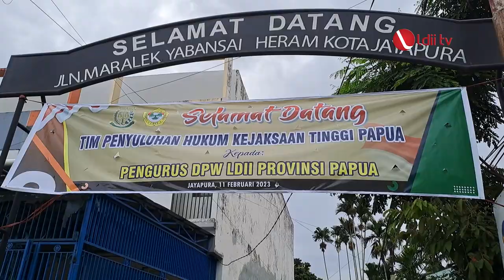LDII TV: Tingkatkan 4 Pilar Kebangsaan, LDII Gandeng Kejati Papua Helat Penerangan Hukum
DPW LDII Papua berkolaborasi dengan Kejaksaan Tinggi (Kejati) Papua menggelar Penerangan Hukum yang bertempat di Aula Pondok Pesantren Pelajar dan Mahasiswa (PPM) Al-Manshurin, Heram, Jayapura, pada hari Minggu (11 Februari 2023).

Kegiatan ini tidak hanya memperluas kerjasama LDII dan Kejati Papua, tetapi juga mendorong warga LDII Papua agar semakin melek hukum, sehingga dapat meningkatkan 4 pilar kebanggsaan dalam bermasyarakat.

Facebook : Lembaga Dakwah Islam Indonesia